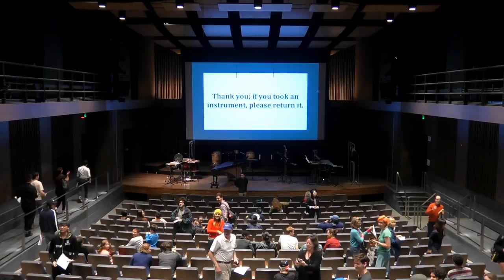Percussion Students of Chris Froh: Compositions by UC Davis Students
Works by UC Davis graduate students Ryan Suleiman, Jonathan Favero, and Phil Acimovic.

John Cage: Amores (1943)
    II. Trio (9 tom toms and pod rattle) 6:14
    III. Trio (7 woodblocks, not Chinese) 10:00

Suleiman: Two Pieces in Variable Order for Solo Percussion 11:49

Acimovic: Water Wheel Windchime

Favero: E Pluribus Unum